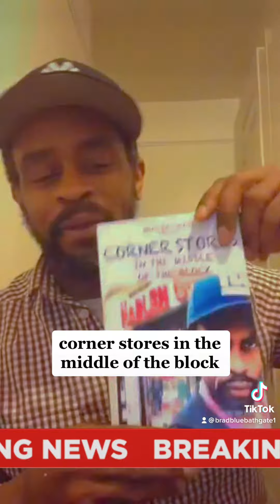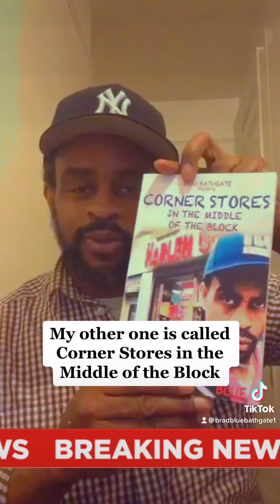Since We are Living In The Last Days